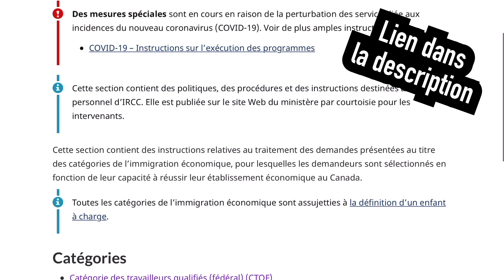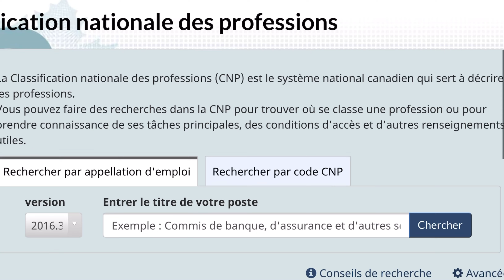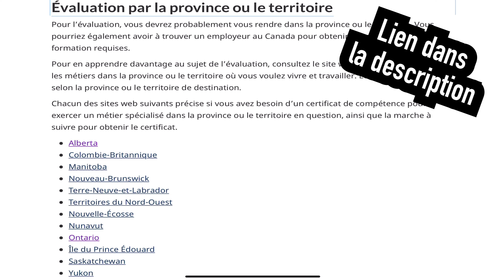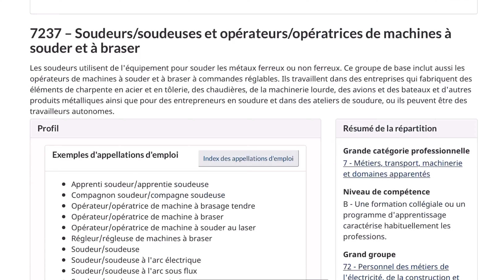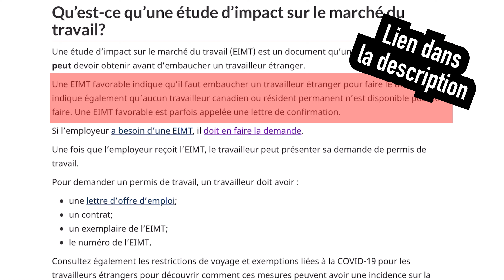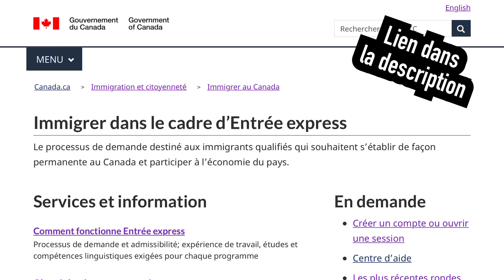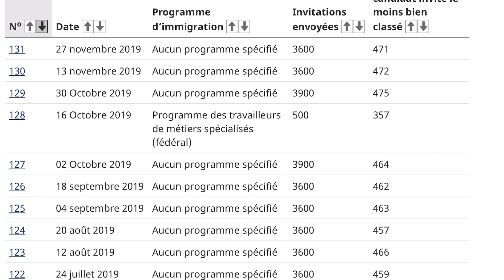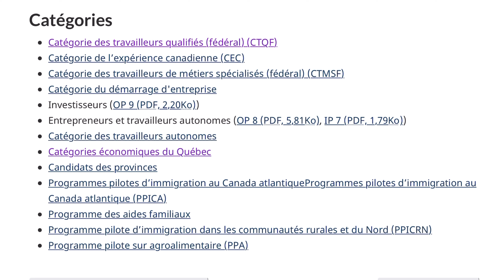Immigration au Canada : Mon Avis sur la Catégorie des Travailleurs de Métiers Spécialisés (2021)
❇️  Chapitres

0:00 Intro
1:11 Une catégorie pour qui ?
1:31 Quels métiers sont concernés ici ?
2:17 Quelle expérience ?
3:01 Présenter... un certificat de compétence ?
3:27 Comment obtenir ce certificat de compétence ?
4:21 Certificat de compétence... offert ?
5:31 ... ou présenter une offre d’emploi ?
7:12 Test de langue, preuve de fonds... et demande Entrée Express
8:23 Entrée Express = compétition !
9:33 Des rondes pas si fréquentes que ça ?
10:11 Au final ?
✳️ Autres épisodes :

✅ Résumé

Il n’y a pas une, mais bien DES façons d’immigrer au Canada.Et aujourd’hui, penchons nous sur la categorie des travailleurs de métiers spécialisés (fédéral).

Celle-ci s’adresse aux personnes qui pratiquent des emplois en théorie en demande au Canada. Plutôt alléchant sur le papier... mais pas si facile !

Mais si vous caressez le rêve de venir vivre au Canada, il est bon de se pencher sur toutes les options qui s’offrent à vous ! Dans cet épisode, je partage avec vous tout ce que vous devriez savoir ici !

➳ Le Canada prévoit d’accueillir plus d’un million de nouveaux residents permanents d’ici 2022

➳ Trouver un emploi depuis l’extérieur du Canada : pas si facile que ça...

➳ Le système de points pour le classement dans les bassins d’Entrée Express

➳ Les rondes d’invitation et le score minimal requis pour être admissible par ronde
➳ Vous avez aimé la vidéo ? Donnez nous un « pouce bleu » et n’hésitez pas à la partager sur Facebook, Twitter ou tout autre réseau social que vous utilisez !